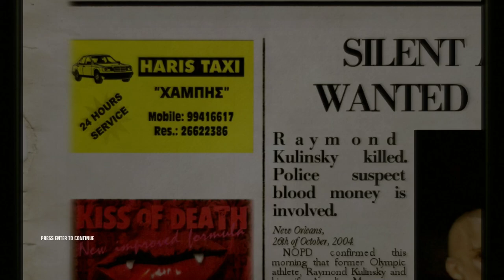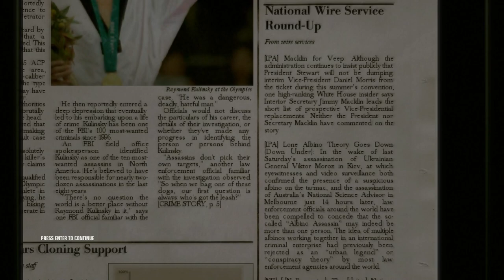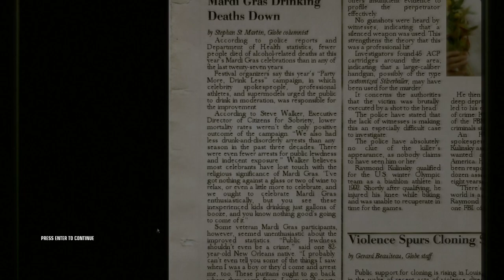Hitman: Blood Money [6] Woo!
I'm pretty sure this isn't the first time I've been burned by leaving the briefcase behind up there and thinking I'd be able to get it easily.

I'm amazed (and amused) that my double push strategy worked.